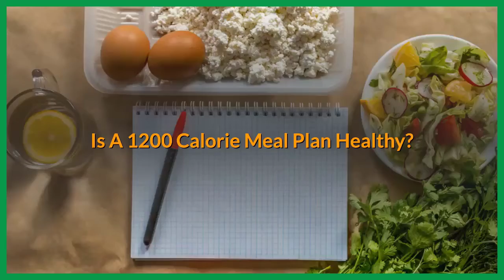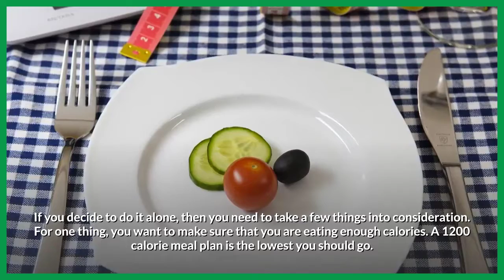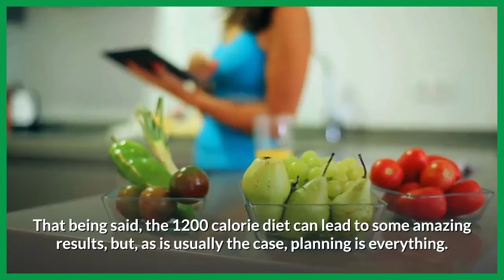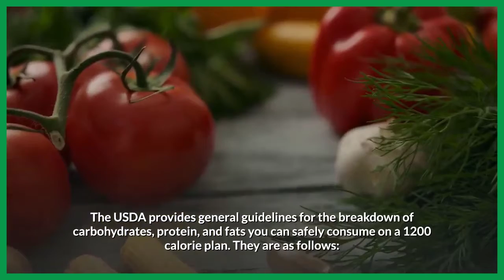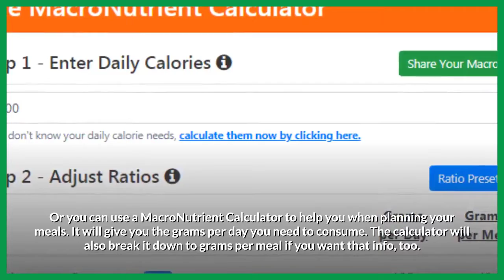Is a 1200 Calorie Meal Plan Healthy?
To lose weight you need to consume less calories than you burn. That's a fact. But you need to be smart and careful. A 1200 calorie meal plan is the lowest you should go.

Eating too few calories will result in you not getting enough of the nutrients your body needs and will slow your metabolism. It will inevitably lead to a loss of muscle mass, something you want to avoid at all costs.

You might also be interested in this website
MyFitnessPal

✔️ Please click the Like 👍 button above. We really appreciate your feedback and support.

What You Need to Know